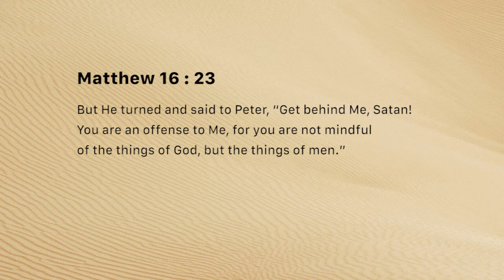Offenses - recognize the source (Thursday November 22)